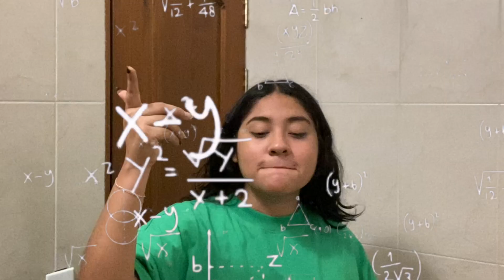UN DIA CONMIGO (me maquillo, salidas, pizza, amigas y conny)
Holaaaa💓
les dejo un video bonitoooo, disfrute muchísimo grabar este vlog para ustedes, espero y les guste❤️